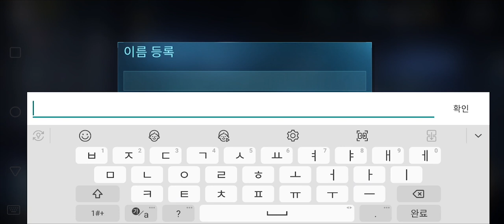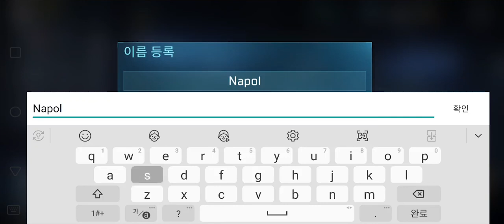[Tom Clancy’s 엘리트 스쿼드] Play (No Sound)